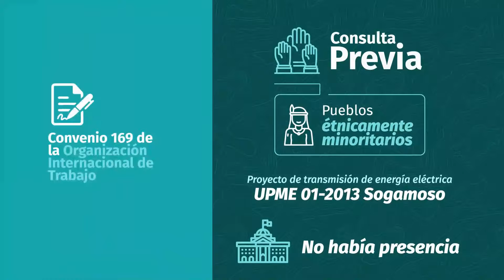Mecanismos de participación del proyecto Sogamoso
¿Te imaginas un mundo sin energía eléctrica?  ⚡️

Conoce los diferentes mecanismos que tiene el proyecto Sogamoso para fortalecer su relacionamiento con los grupos de interés y responder todas las dudas e inquietudes.